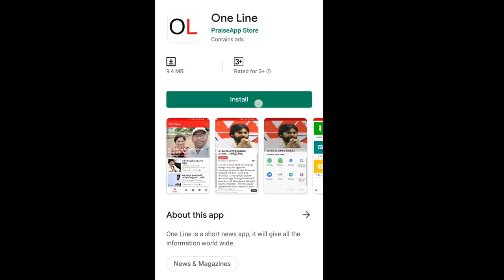Nara Bhuvaneshwari @ Amaravathi | భువనేశ్వరి ఎంట్రీ వెనక ఇంత కధ ఉందా..?, బాబుది గట్టి బుర్రే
Nara Bhuvaneshwari Participated in Protest @ Amaravathi | భువనేశ్వరి ఎంట్రీ వెనక ఇంత కధ ఉందా..?, బాబుది గట్టి బుర్రే | PDTV News